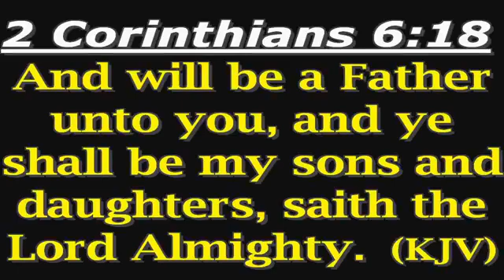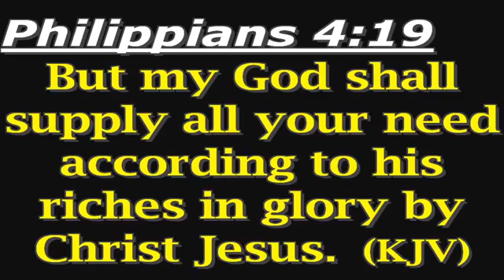Maintaining Difference To Change Sinnners 3rd serv